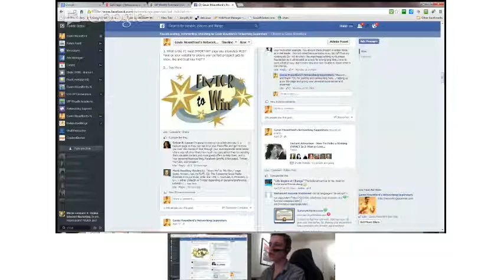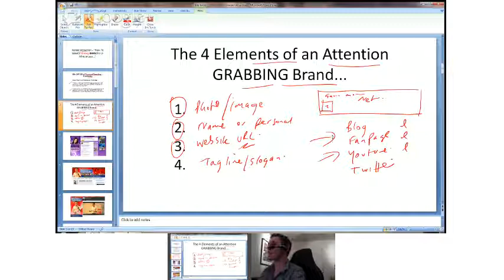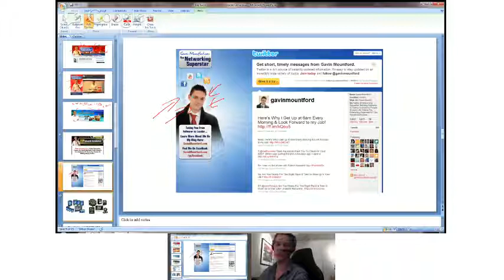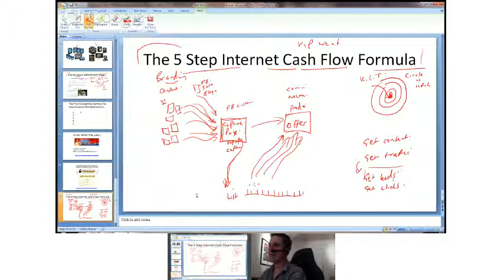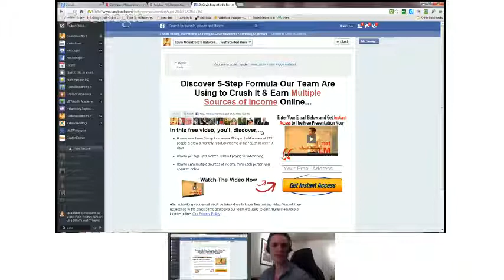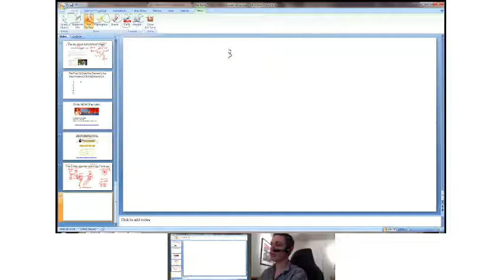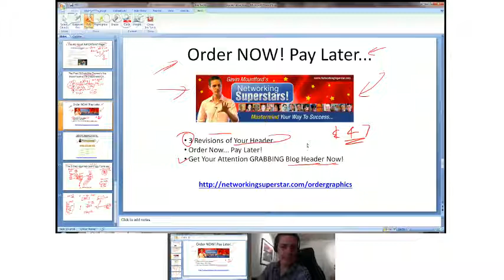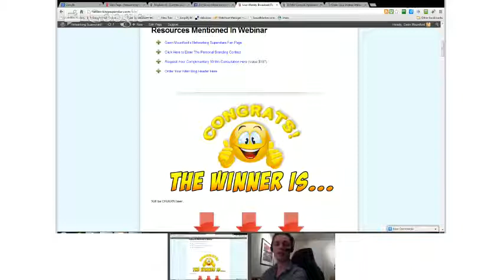Instant Attraction - How-To Make a Striking IMPACT In 2-Mins or Less...